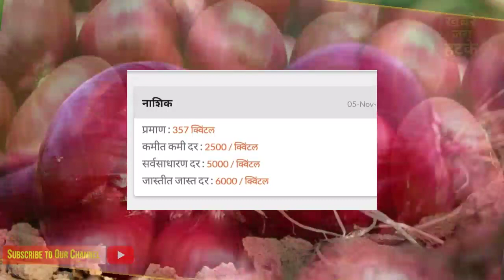नाशिक,संगमनेर, पिंपळगाव-बसवंत कांदा भाव